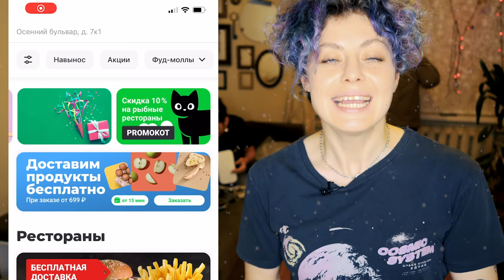МЫ ПЕРЕЕХАЛИ! Новая квартира, проблемы с собаками, румтур по квартире в Москве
Сейчас я и мои собаки живем в Москве в квартире. Вы просили показать, где мы живем. Теперь это наш дом, но не дом большой, а однокомнатная квартира, и сегодня будет румтур. Я покажу покупки, квартиру, хранение вещей, расскажу, где мы спим, едим, моемся, и с какими проблемами я столкнулась, живя с четырьмя собаками в однушке в Москве, а не дома, за городом!